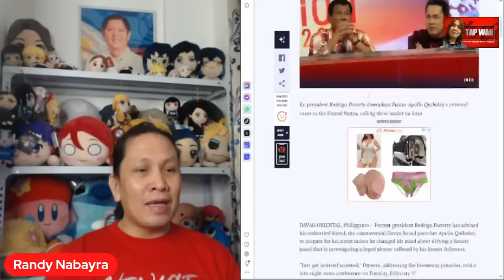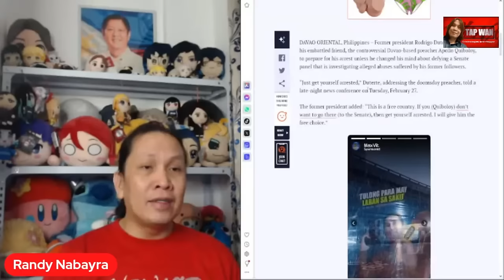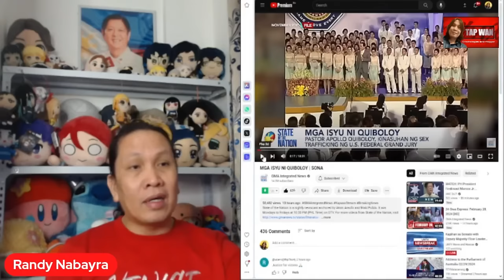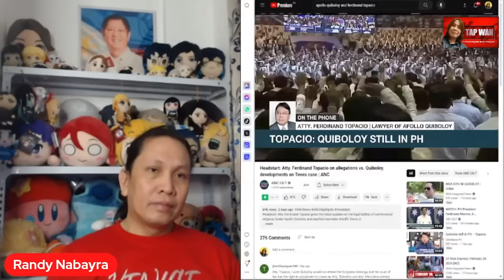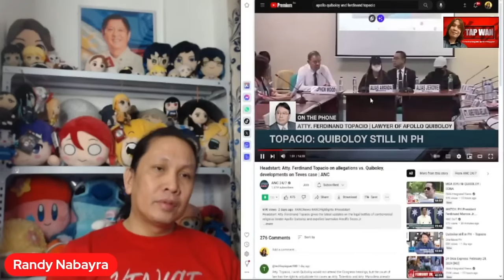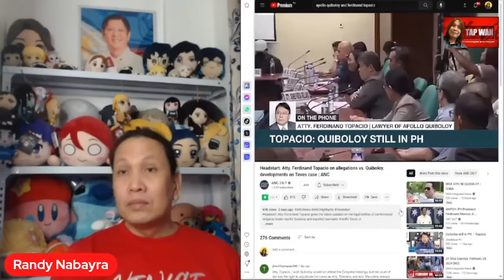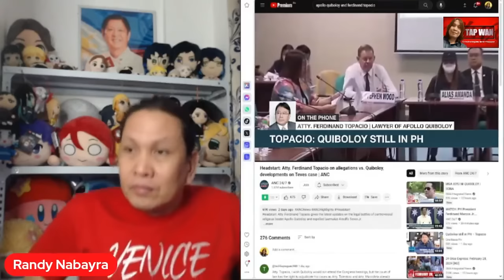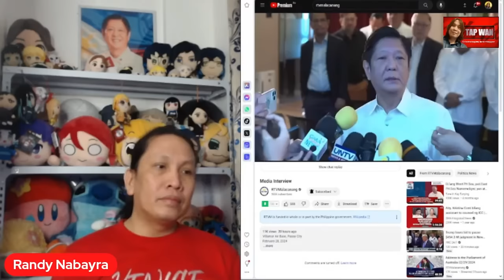QUIBS, hindi na matutulungan pa ni DIGS